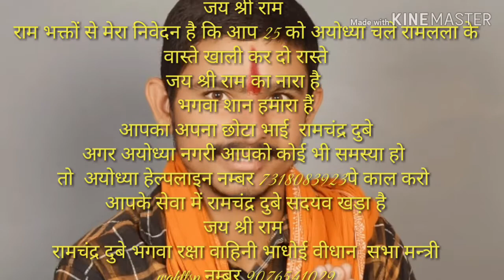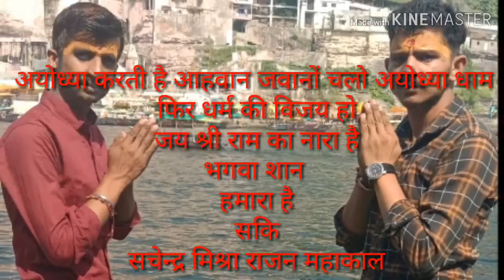अयोध्या नगरी में आप सभी का स्वागत करते हैं जय श्री राम राम लला के वास्ते खली कर दो रास्ते